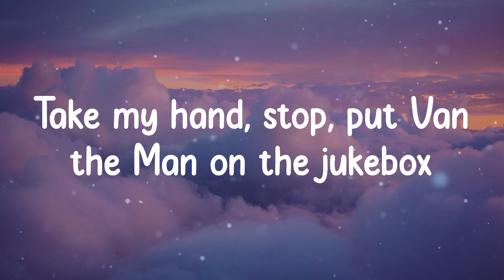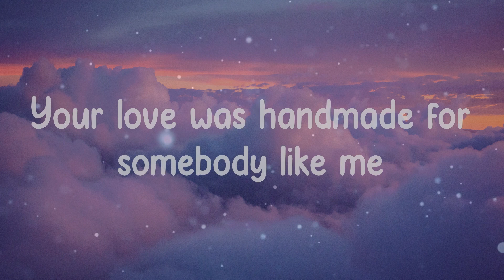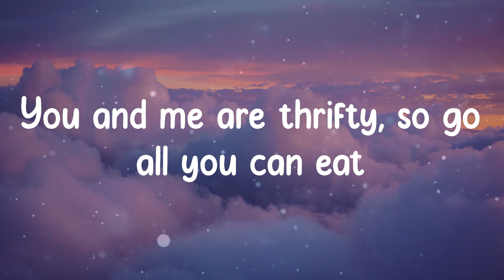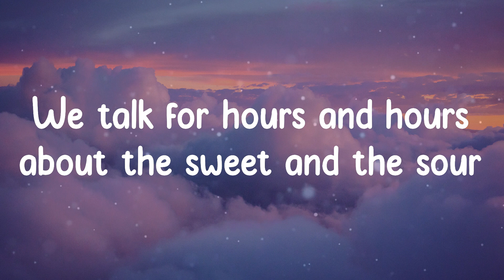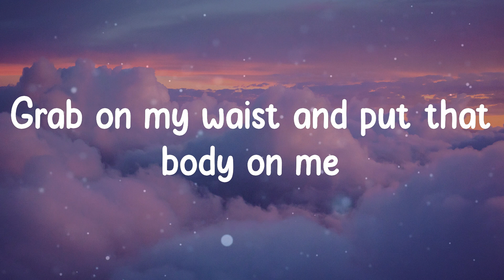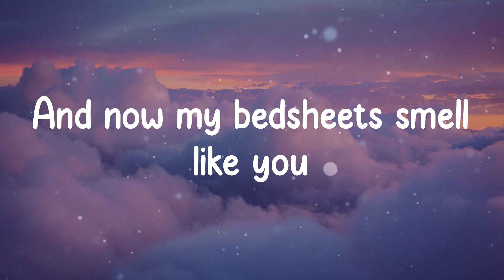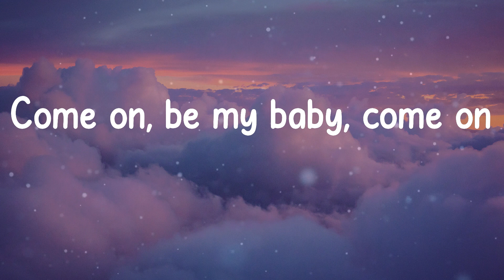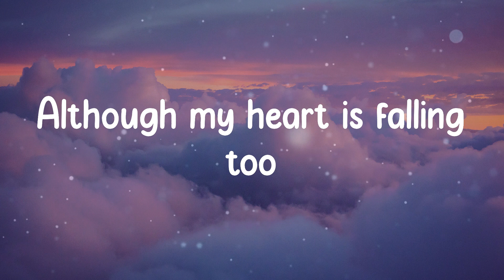Ed Sheeran - Shape of You (Lyrics)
Lyrics:
Oh—I—oh—I—oh—I—oh—I
I'm in love with your body
Oh—I—oh—I—oh—I—oh—I